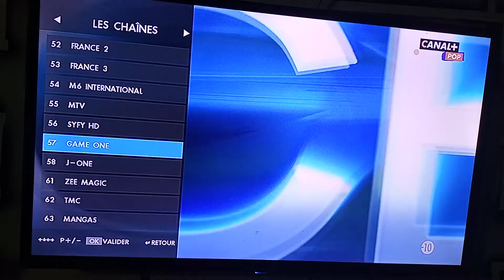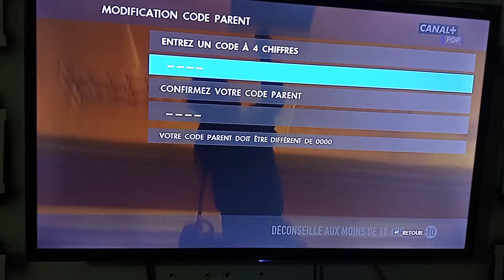canal+ comment changer le mot de passe du décodeur